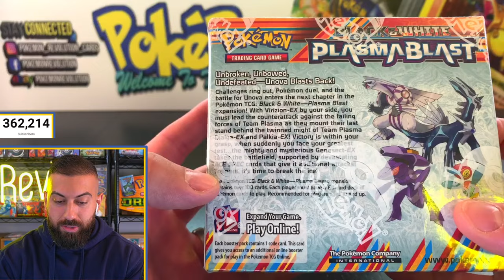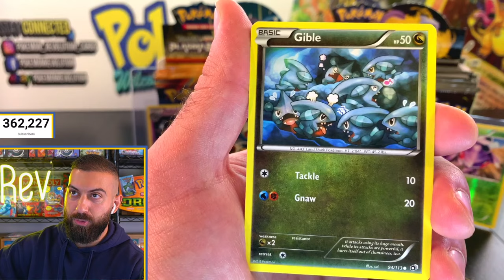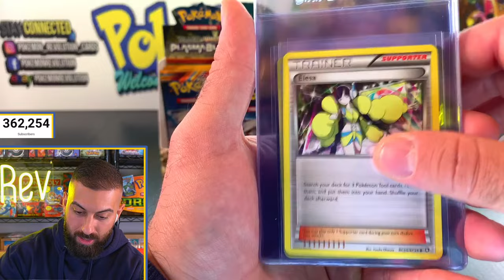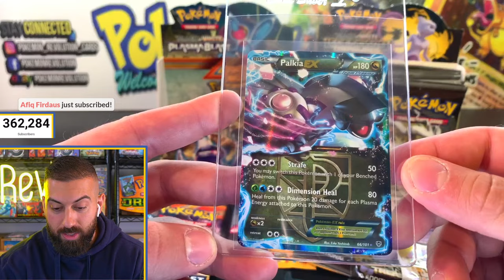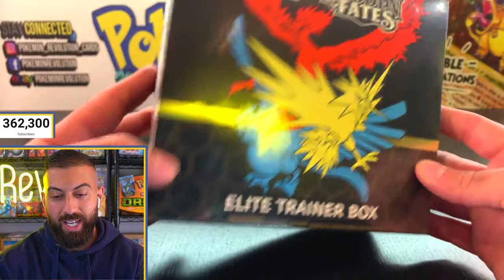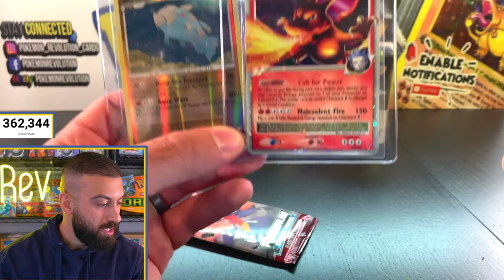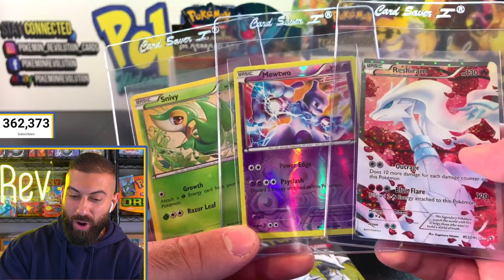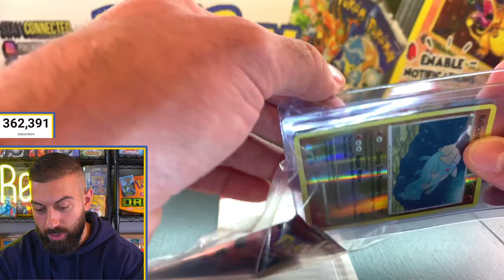The LAST Pokemon Cards Opening *FINALE*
The last day of the Black & White Pokemon cards 5 day opening